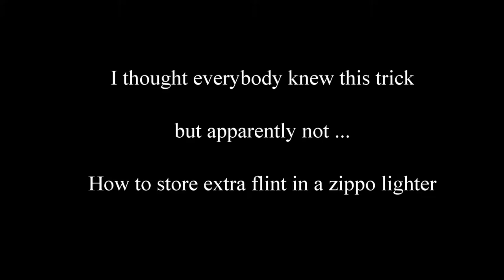Bug out get home bag storing zippo lighter flint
Having flint when you need it is important and a zippo lighter can surely let you down without a little preparation.  I thought everybody knew this trick on how to store flint for your zippo lighter so you still have spark when you need it.